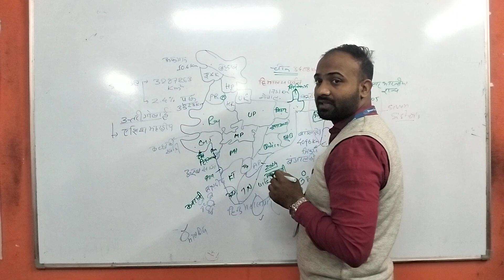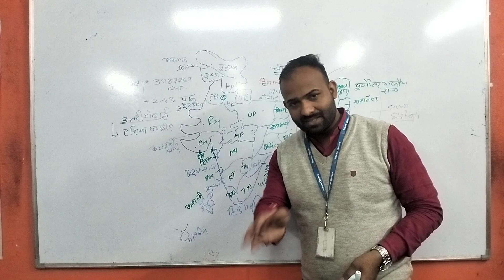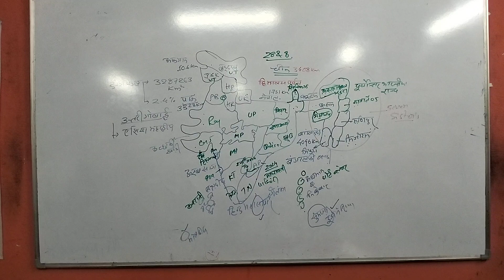Indian geography mppatwari mppoliceconstable mpabkari mppsc rajdeep sir ji dream classes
hello students hi ,mppsc